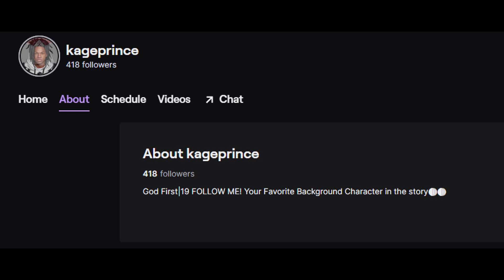My viewers hosted a endless andd🤐...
daily streams THE GREATEST COMEBACK I WITNESSED